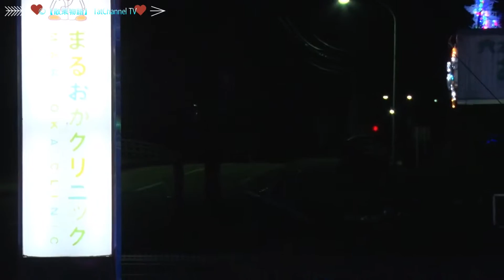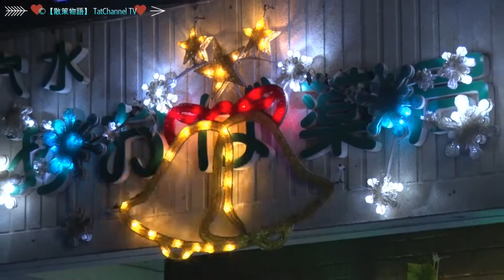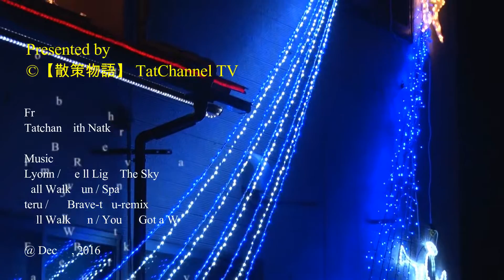【散策物語】 まるおかクリニックのイルミネーション 2016-2017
2016年12月30日収録。
石川県穴水町の有名スポットへ行ってきました。
挿入曲
0:00　Well Light The Sky - Lionn
4:39　Fall Walk Run - Spark
8:00　曲名は不明です。ごめんなさいm(__)m
10:41　You ve Got A Way - Fall Walk Run